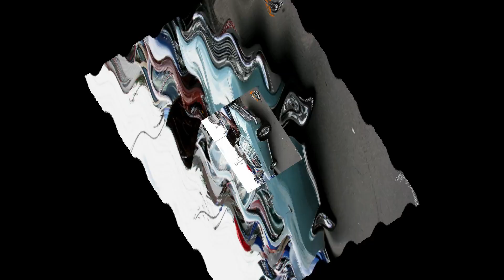Chevrolet Pleine grandeur 1960 1996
Chevrolet fut fondé le 3 novembre 1911 et est une des marques de General Motors qui a son siège à Détroit au Michigan.
Chevrolet mit sur le marché une multitude de modèles de voitures, mais certains marquèrent l’histoire de la marque plus que d’autres.

Le premier modèle véritablement populaire fut le 490.

Ce modèle ayant comme concurrence la Ford T,  multiplia ses ventes par neuf, passant de 13 500 à 111 500 de 1915 à 1917 avec un prix de 490 dollars,
Les très populaire Bel-Air et Impala firent leur apparition dans les années 1950.
Voici la présentation de quelques Chevrolet photographiés à travers différents événements automobiles. Modèles de 1960 à 1996
Par René Poulin